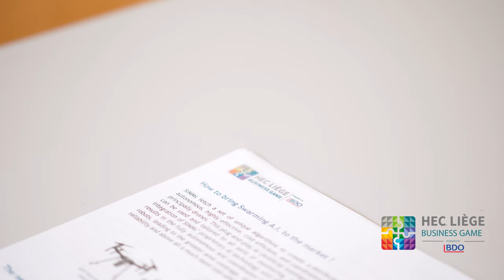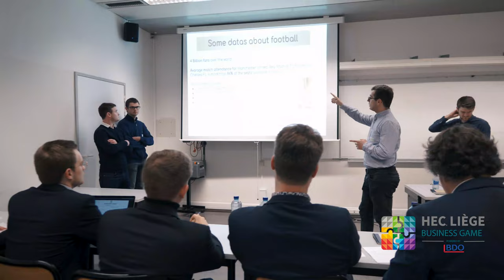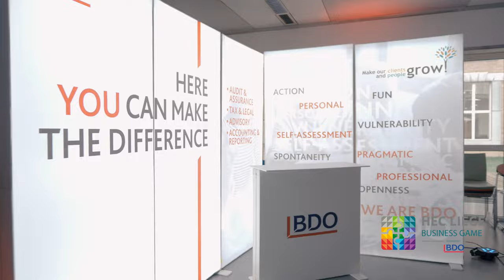HEC Business Game - 2020